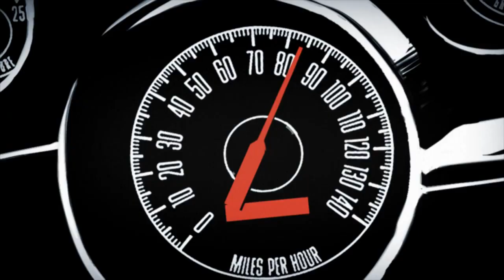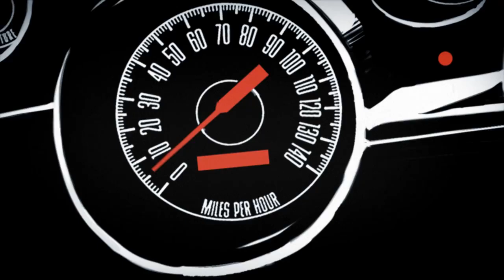Bin Jip - Heavy - Official video - by Levente Szabó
Illustrator / motion designer: Levente Szabó - Represented by Good Illustration
Software: Photoshop with After Effects, and some Premiere Pro